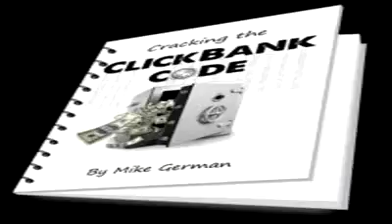Cash Renegade - ways to make extra money